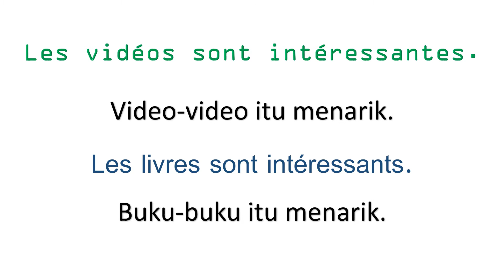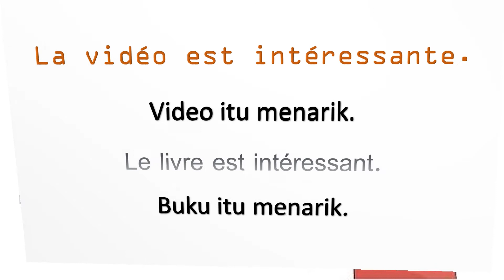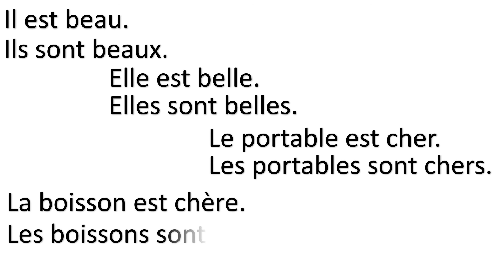Jom belajar bahasa Perancis! 7 (Kata adjektif)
Assalamualaikum et bonjour !
Sepertimana semua sedia maklum, kata adjektif ialah perkataan yang secara amnya menyifatkan sesuatu.
Lihat kata adjektif dalam ayat berikut:
“La vidéo est intéressante” = “Video itu menarik”
“Le livre est intéressant” = “Buku itu menarik”
Sekarang ini cuba anda bandingkan kata adjektif tersebut dengan ayat-ayat ini:
“Les vidéos sont intéressantes” = “Video-video itu menarik”
“Les livres sont intéressants” = “Buku-buku itu menarik”
Secara zahirnya, anda boleh lihat bahawa ada 2 perubahan besar pada ekor kata adjektif.
Yang pertama, huruf “e” dalam “intéressante” berlawanan dengan “intéressant”. Perubahan ini berlaku kerana jantina subjek: “la vidéo” mempunyai jantina perempuan manakala “le livre” mempunyai jantina lelaki.
Sila ingat semula bahawa bahasa Perancis merupakan bahasa fleksi. Ini bermakna setiap perkataan yang dipilih memberi implikasi terhadap perkataan yang lain.
Dalam bahasa Melayu, kata adjektif langsung tidak berubah walaupun subjek tersebut bertukar.
Yang kedua, huruf “s” yang ditambahkan apabila subjek menjadi jamak.
Sekali lagi, dalam bahasa Melayu, kata kerja “menarik” langsung tidak berubah walaupun kuantiti subjek berubah.
Terdapat banyak jenis perubahan kata adjektif bahasa Perancis tetapi kesemuanya disebabkan dua aspek ini: jantina dan kuantiti.
Adakah anda boleh tentukan jantina (lelaki atau perempuan) dan kuantiti (tunggal atau jamak) bagi ayat-ayat berikut?
“Il est beau” = “Dia kacak” (jantina: lelaki, kuantiti: tunggal)
“Ils sont beaux” = “Mereka kacak” (jantina: lelaki, kuantiti: jamak)
“Elle est belle” = “Dia cantik” (jantina: perempuan, kuantiti: tunggal)
“Elles sont belles” = “Mereka cantik” (jantina: perempuan, kuantiti: jamak)
“Le portable est cher” = “Telefon bimbit itu mahal” (jantina: lelaki, kuantiti: tunggal)
“Les portables sont chers” = “Telefon-telefon bimbit itu mahal” (jantina: lelaki, kuantiti: jamak)
“La boisson est chère” = “Minuman itu mahal” (jantina: perempuan, kuantiti: tunggal)
“Les boissons sont chères” = “Minuman-minuman itu mahal” (jantina: perempuan, kuantiti: jamak)
Jumpa lagi! Au revoir !